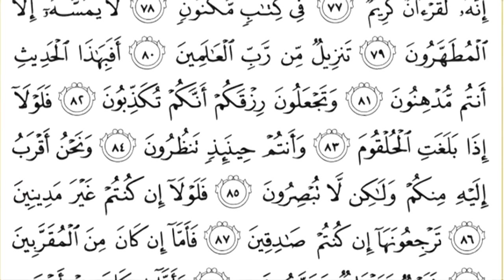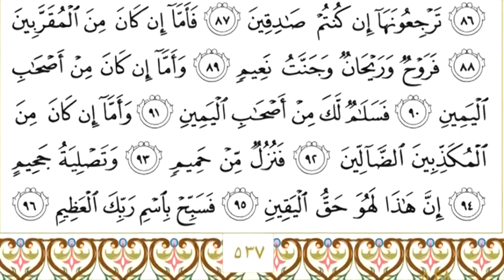56 سورة الواقعة | الشيخ سعود الشريم